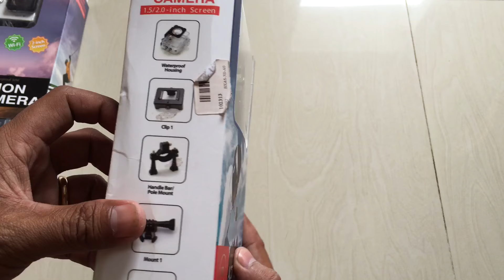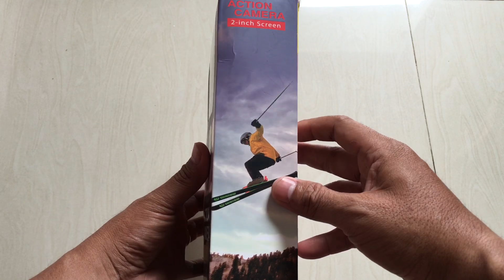EKEN H9 WIFI 1080P Ultra HD 4K accessories, Image secret GoPro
Moer Video My channel